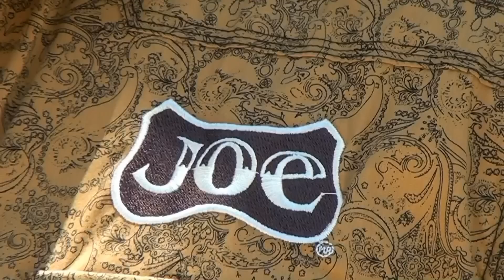La Pechuga - Poncho Villeda